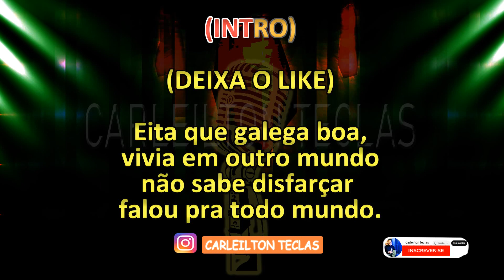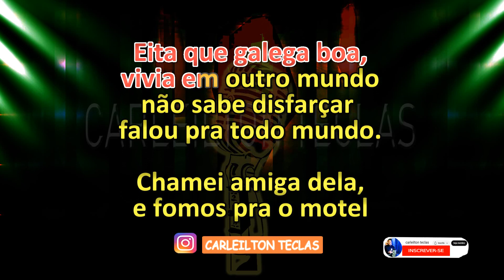PLAYBACK BARBIE GIRL RENANZIM PRESSÃO